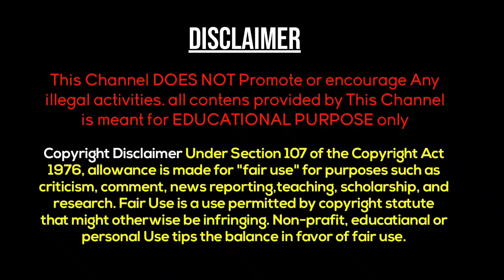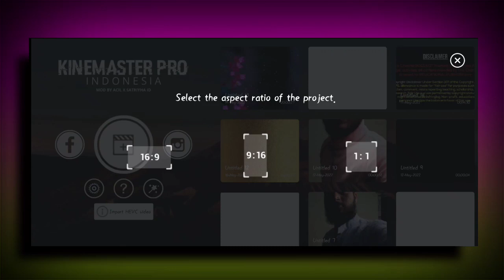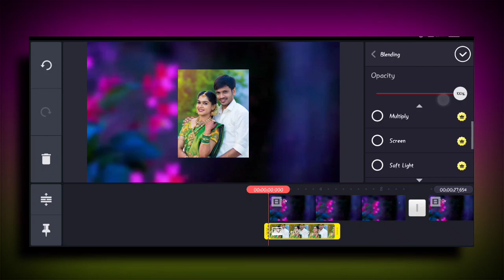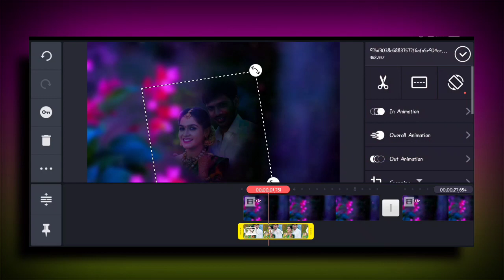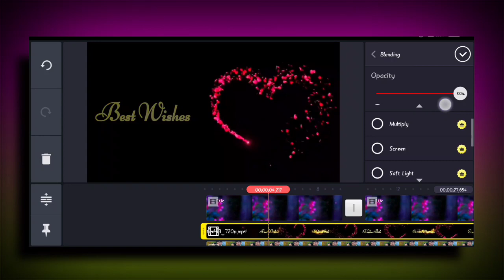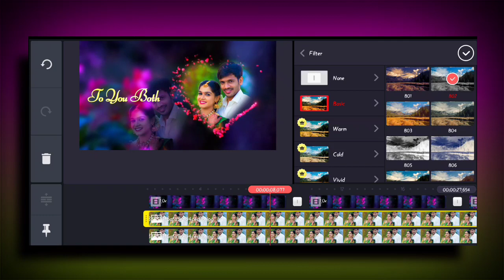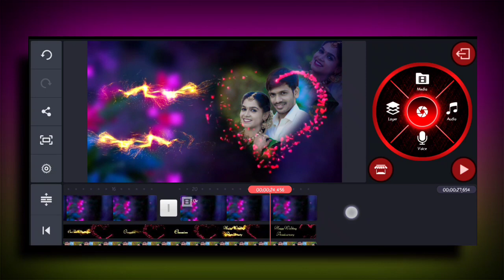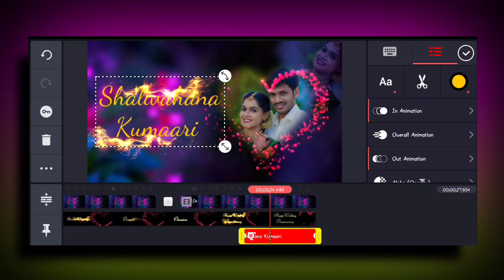Beautiful and Colourful Wedding anniversary video editing in Kinemaster telugu | Marriage day video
©NOTE:- Some images, music's, videos, graphics are shown in this video may be copyrighted to respected owners, not me. If any Issues or Business
Please Contact